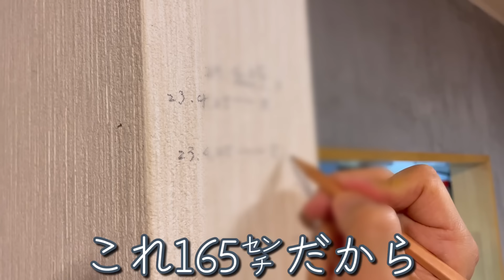NO.256【節約出来ない】物価高騰の波にのまれて生活を切り詰めたい父子家庭の父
物価高騰もう勘弁して

・ホットプレートでビビンバ
以上

◆父子家庭を支える父と子供たちの日常です。
　登場人物（吹き出しカラー）
〖父〗白色🤍・〖兄〗ピンク💗・〖次男〗黄色💛・〖三男〗水色💙
〖茶トラ〗ミルク(♂)🐈・〖キジトラ〗ココア(♀)🐈‍⬛